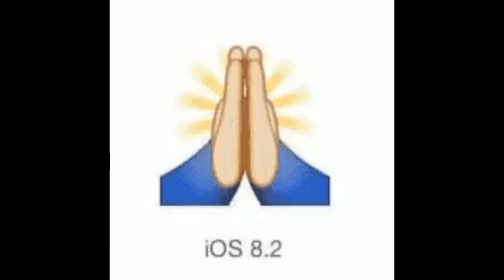WINGETTES/EGG ROLLS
Hey No Shame Gang 👋🏽. Let's grub🤤🤤.